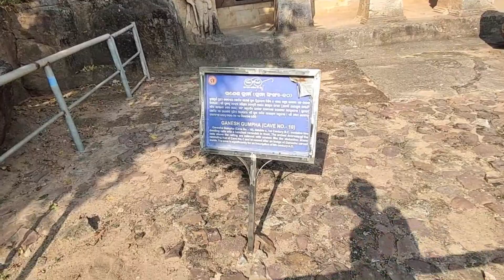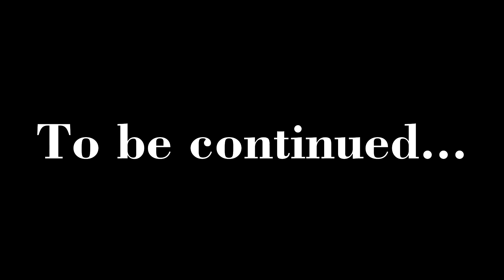Exploring Konark Temple, Dhauli, Khandagiri and Udayagiri Hills and Jagannath Temple Day 2 | Vlog#17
On 5th December, 2020 we explored puri and other nearby places like Konark Temple, Dhauli, Khandagiri and Udayagiri Hills and at the last Puri Jagannath Temple.